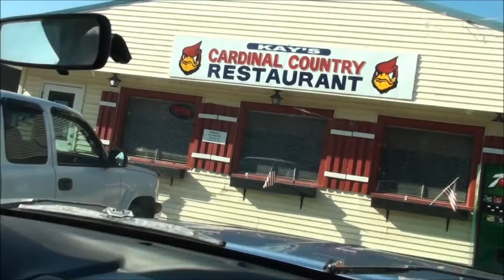vacation 1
my vacation mind you there is alot of driving but this is my new home and hope to have alot more to see.